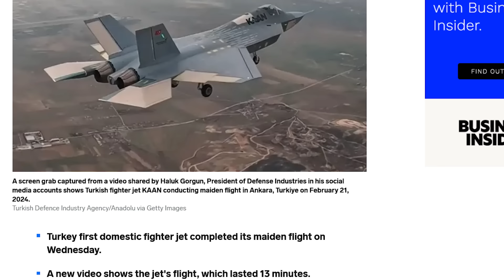Turkey 5th Gen fighter jet completed its maiden flight.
(3.3.24) Turkey's first domestically made 5th generation fighter jet KAAN successfully completed its maiden flight.